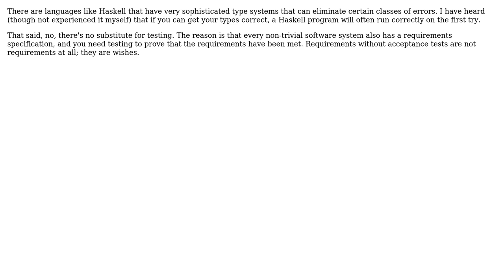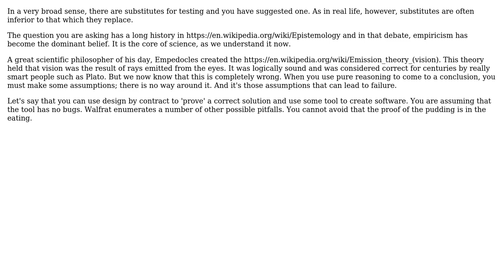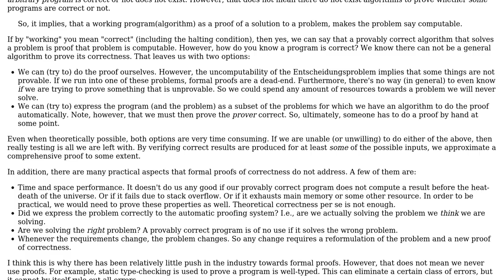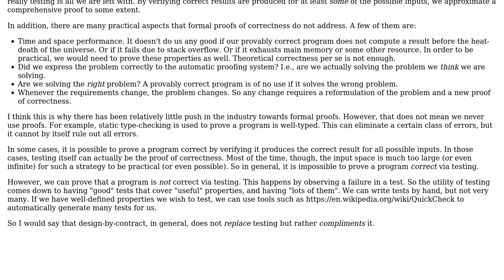Software Engineering: Is there no substitute for testing? (6 Solutions!!)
Software Engineering: Is there no substitute for testing?

With thanks & praise to God, and with thanks to the many people who have made this project possible! | Content (except music & images) licensed under CC BY-SA | Music | Images & others | With thanks to user Walfrat user user1787812 user Robert Harvey user Nathan Davis user JimmyJames user Grzegorz user Frank Hileman and the Stack Exchange Network Trademarks are property of their respective owners. You are responsible for your own actions.